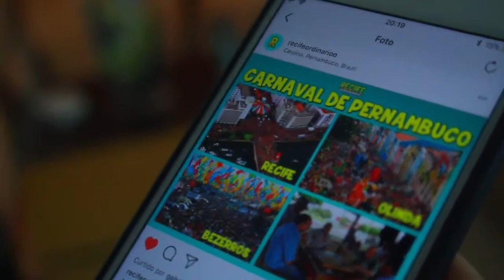SE NÃO TU VAI ENGRAVIDA - WINDERSSON NUNES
Parodia do Windersson nunes